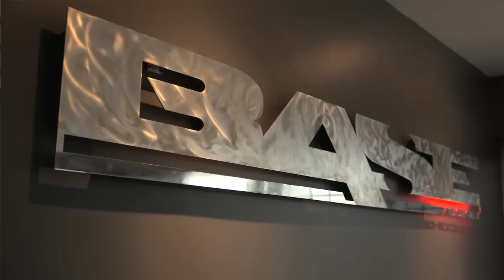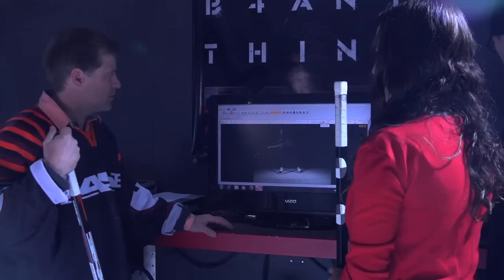The Random Hockey Show (Episode #3)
Danielle travels to Vancouver, BC to chat with Cliff Ronning about his company Base Hockey and finds out what Vancouverites really think of the Boston Bruins.  The Random Hockey Show travels to NHL cities discovering all things hockey, from books to wine and beer and products used in the industry - all hockey, all the time.